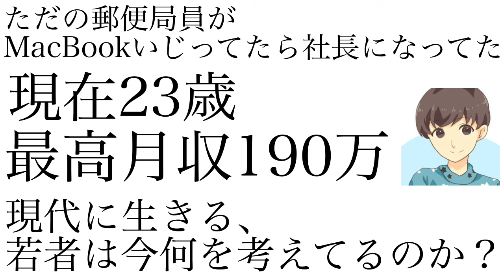【音声対談】最大瞬間風速、月収190万を達成した23歳は何を語るのか？